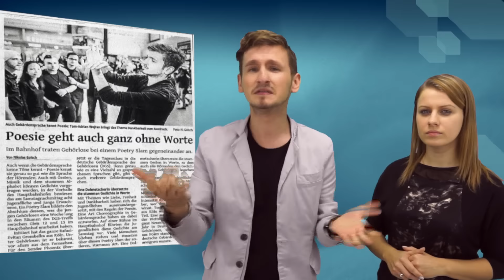Migowy Teatr Niemiecki - Wywiad z Tomaszem Wojtas (Tłumaczenie na Język Migowy - PJM)